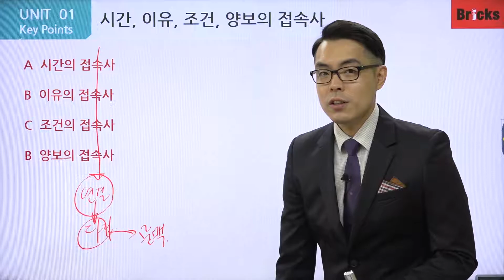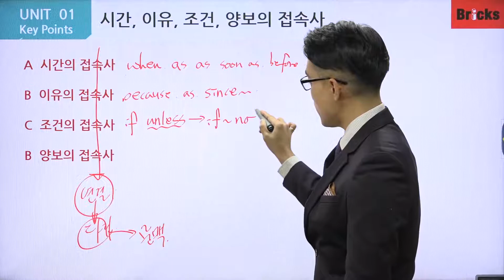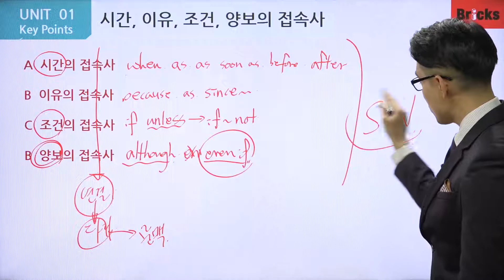영문법 무료 강의 [Point Grammar 3] CH05 UNIT01시간, 이유, 조건, 양보의 접속사 요약